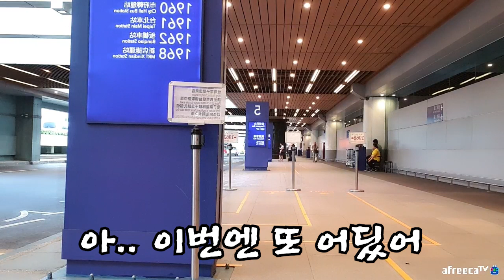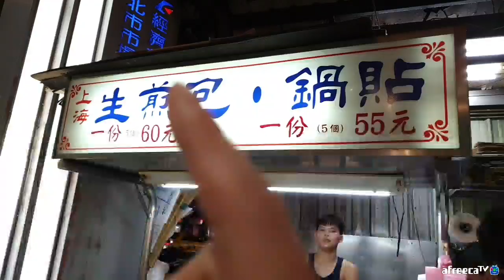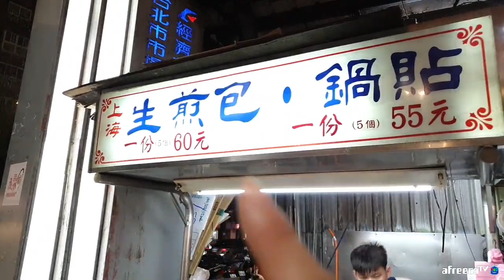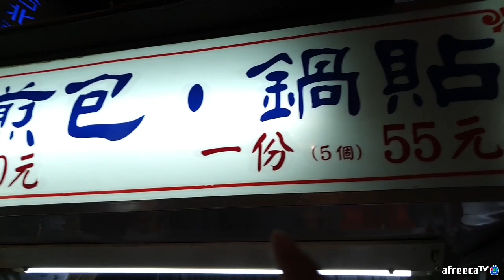대만에서 만두먹다 치아가 빠졌습니다.